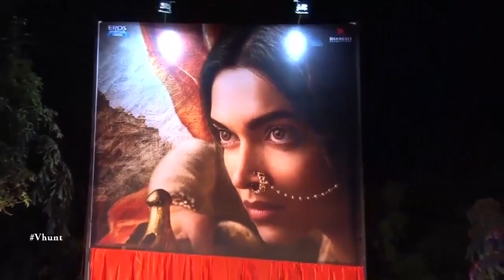'Bajirao Mastani': Bajirao's Descendant slams Bhansali over 'Pinga' song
After Pinga song release, Mohini Karkarey who is a relative of Bajirao wrote a letter to Sanjay Leela Bhansali saying that film is not being made according to the history of Bajirao, the costumes, dances that were portraiyed in Pinga song are also not existing those days. Till now Sanjay didn't reply to her letter. Watch video for more news.